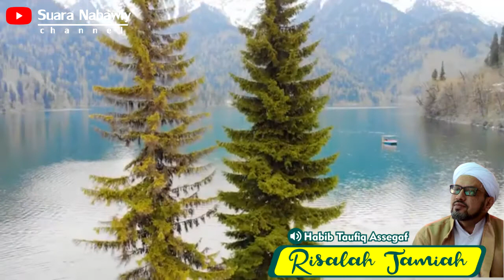46. Risalah Jamiah - Keutamaan Hadir Majelis Ilmu